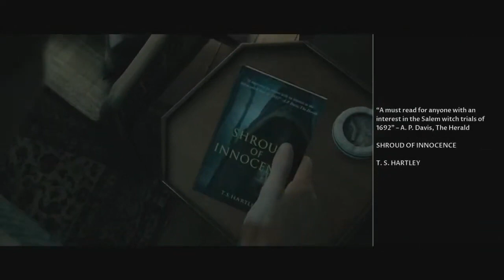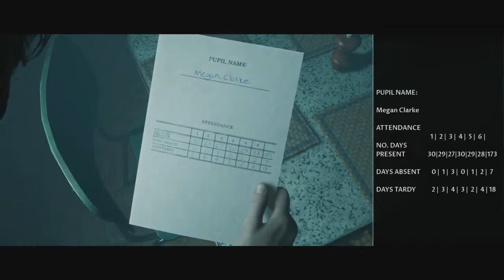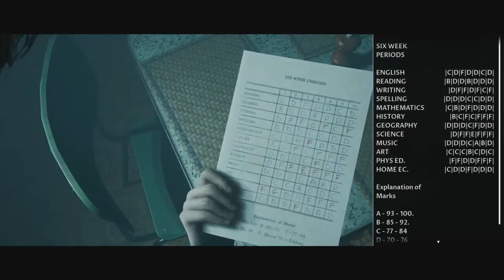Well, That's a way to Start | GD& Matt Plays The Dark Pictures Anthology: Little Hope Part One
Hello Fellow Cravers! So we are back with a new story from Clive the Narrator as this time we get ready to head to Little Hope with GD and Matt as it seems that thinks escalated quickly...